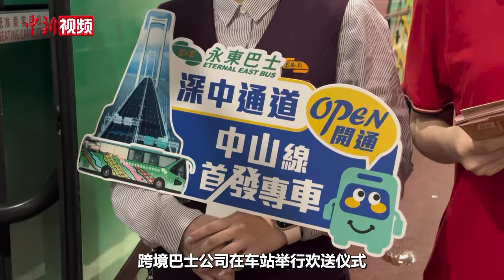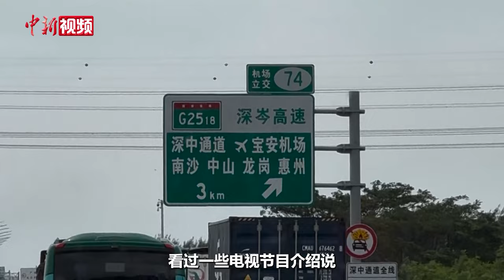【小新的Vlog】深中通道正式通车 香港民众踊跃体验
历时7年建设的国家重大工程深中通道于6月30日正式通车试运营。它是目前全球范围内综合建设难度最高的跨海集群工程之一。它全长约24公里，采用了设计时速100公里、双向八车道的高速公路建设标准。从此，珠江东、西岸的两大城市群拥有一条直连的跨海通道，深圳至中山的车程从约2小时缩短至30分钟内，拉近了粤港澳大湾区城市间的距离。中新社记者从香港登上跨境大巴，全程体验深中通道行车过程。（陈子彦）